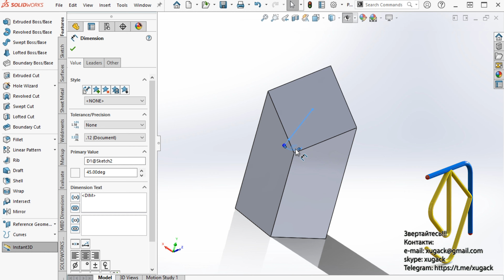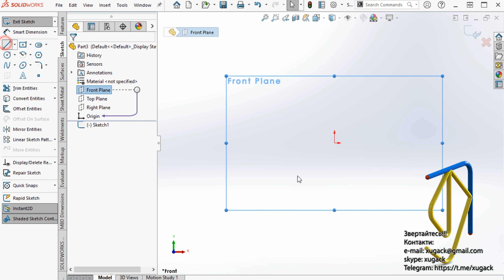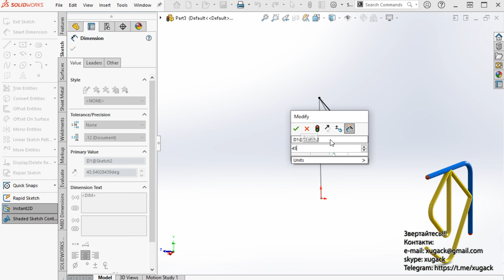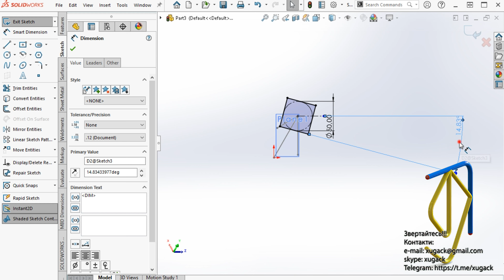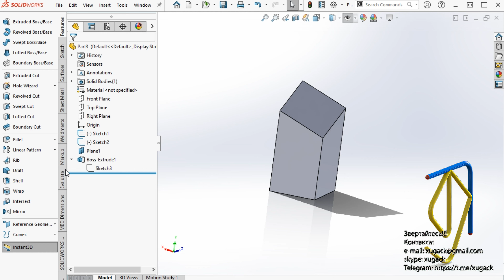Relating the rotation of 2 planes in 2 dimensions